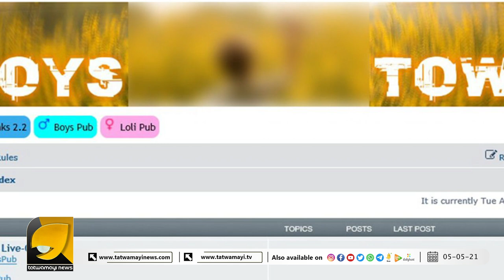ആയിരക്കണക്കിന് അശ്ലീല ദൃശ്യങ്ങള്‍, ലോകത്തിലെ ഏറ്റവും വലിയ അശ്ലീല വെബ്‌സൈറ്റ് പൂട്ടിച്ച് പൊലീസ്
ആയിരക്കണക്കിന് അശ്ലീല ദൃശ്യങ്ങള്‍, ലോകത്തിലെ ഏറ്റവും വലിയ അശ്ലീല വെബ്‌സൈറ്റ് പൂട്ടിച്ച് പൊലീസ് | Website Platform